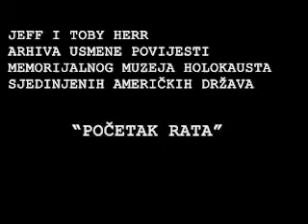Početak rata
Usmena povijest - Početak drugog svjetskog rata

Izvor: Memorijalni Muzej Holokausta (USHMM) Jeff and Toby Herr arhiva usmene povijesti

Izrađeno u okviru projekta “Svjedočanstva iz prošlosti – upozorenje za sadašnjost: poučavanje o holokaustu kroz usmenu povijest”. Projekt je ostvarene uz financijsku potporu Veleposlanstva Sjedinjenih Američkih Država u Zagrebu.